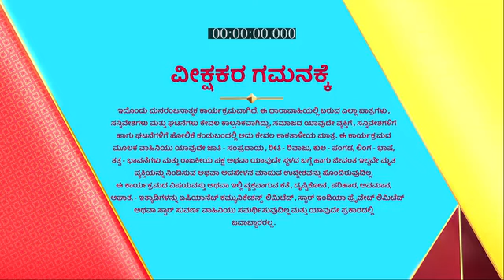Marali_Manasagide_S1_E174_EPISODE_Reference_only.mp4